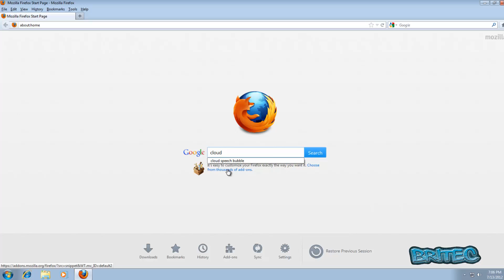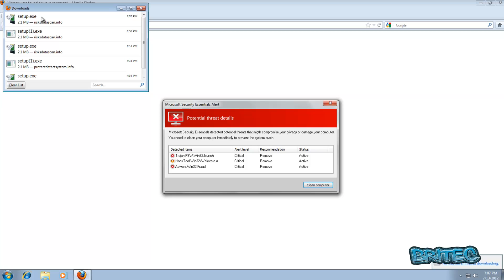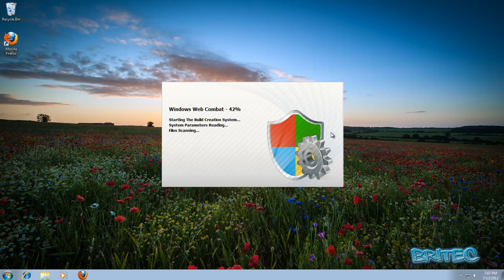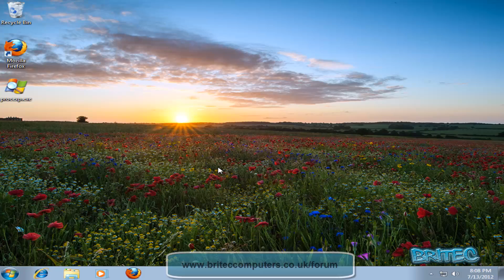How does computer get infected with rogue anti virus software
One way rogue anti-virus software gets on your system is the result of you clicking on a malicious link or image.

Your computer gets infected by rogue anti virus software by the user allowing someone or something to download itself.